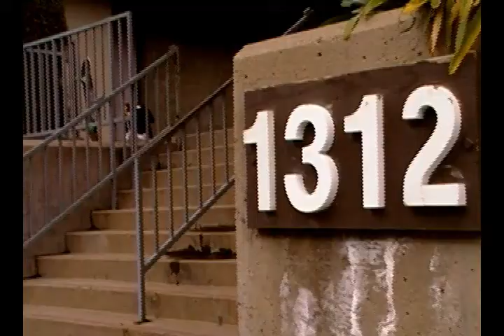One Awkward Giraffe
so we took julianimus to shaw 9 to force him to do it. i had a sprained right ankle, and kevin had a sprained heart; he just broke up with eva longoria.

thats life i guess. send stargaard your condolences!

song is
marvin sease - sit down on it